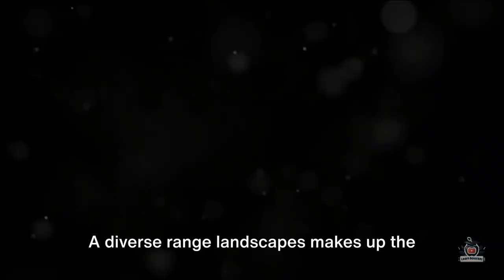Explore Afghanistan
This is episode 1 of our World Explorer series!  Join us on a captivating adventure through Afghanistan.🌍📚 Explore the rich history, vibrant culture, and breathtaking landscapes of this fascinating country. 🏔️🕌 Get ready to learn fun and educational facts about Afghanistan that will amaze and inspire you!
In this video, we'll delve into the ancient traditions and customs of the Afghan people, discover famous landmarks like the stunning Blue Mosque, and explore the majestic mountains that shape the country's landscape. 🏞️✨ By incorporating known facts, we aim to provide an accurate and insightful portrayal of this beautiful nation. 💡✅ Our goal is to enhance your knowledge and understanding of Afghanistan in an engaging and enjoyable way. Whether you're a student, a teacher, or simply a curious learner, this video is for you! 🎓👩‍🏫📝 Don't miss out on this unique opportunity to broaden your horizons and foster cultural appreciation. So, are you ready for an enriching journey through Afghanistan? Let's embark on this educational adventure together and to expand our global knowledge. 🌏📖🎥

OUTLINE:
00:00:00 Introduction and Flag
00:00:38 Capital and Major Cities
00:01:12 Etymology and Population
00:01:37 Languages and History
00:02:41 Demographics, Governance, and Economy
00:03:47 Infrastructure and Culture
00:05:25 Conclusion